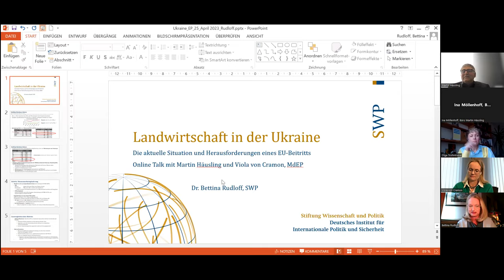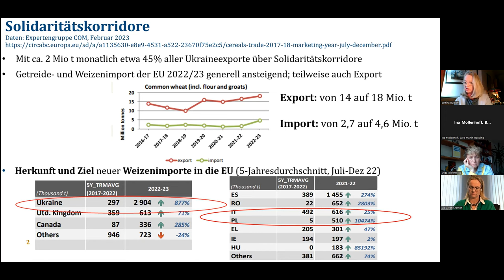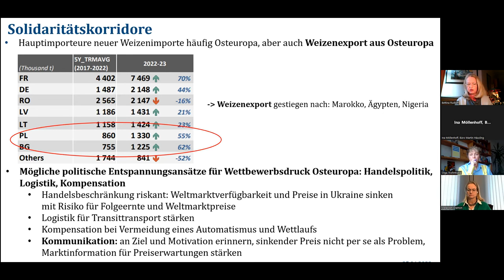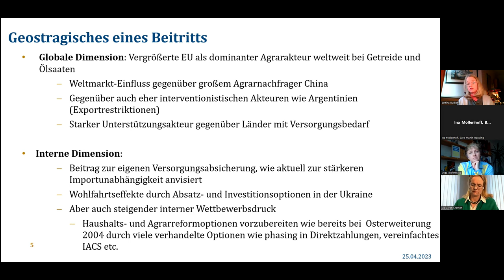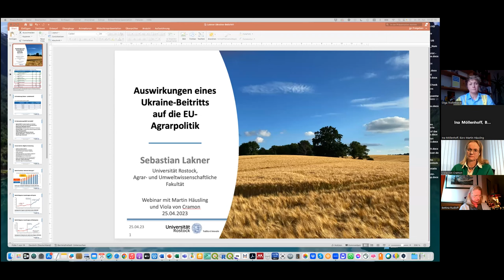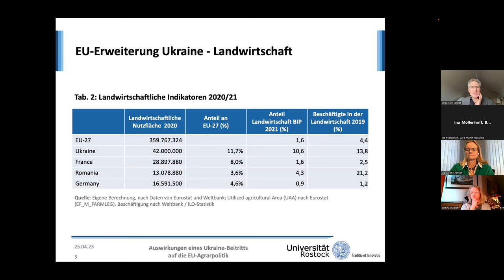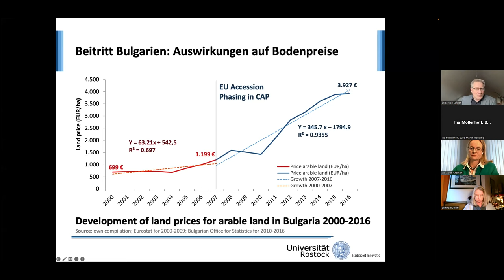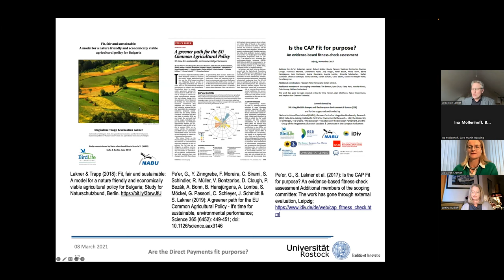Webinar "Landwirtschaft in der Ukraine: Aktuelle Situation und Herausforderungen eines EU-Beitritts"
Aufzeichnung der Online-Diskussionsrunde "Landwirtschaft in der Ukraine - Aktuelle Situation und Herausforderungen eines EU-Beitritts" vom 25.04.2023

mit
Martin Häusling, Grünes Mitglied im EU-Parlament und Agrarpolitischer Sprecher

Impulse von:
Dr. agr. Bettina Rudloff, Stiftung Wissenschaft und Politik, forscht zu Handels- und Investitionspolitik, Resilienz und kritischer Infrastruktur

Professor Dr. Sebastian Lakner, Professor für Agrarökonomie an der Universität Rostock

Dr. Olga Trofimtseva, Sonderbeauftragte im Bereich Ernährungssicherheit und Wirtschaftsdiplomatie, Außenministerium der Ukraine; ehemalige Ministerin für Agrarpolitik und Ernährung der Ukraine

Moderation: Viola von Cramon, Grünes Mitglied im EU-Parlament und stellvertretende Vorsitzende der Delegation im Parlamentarischen Assoziationsausschuss EU-Ukraine